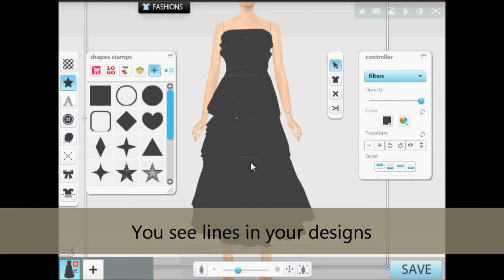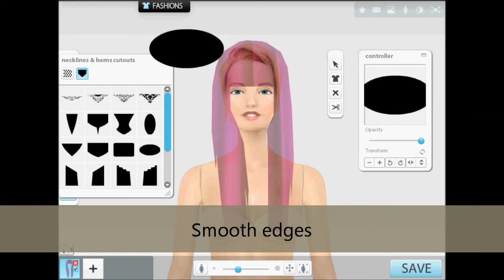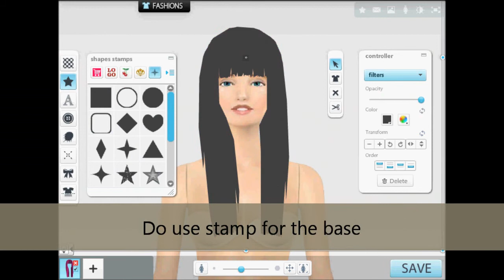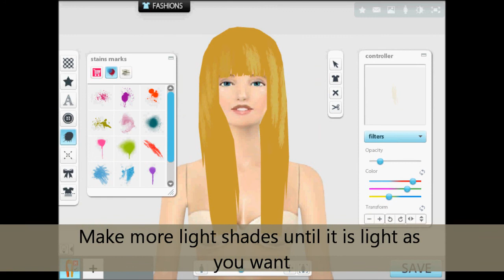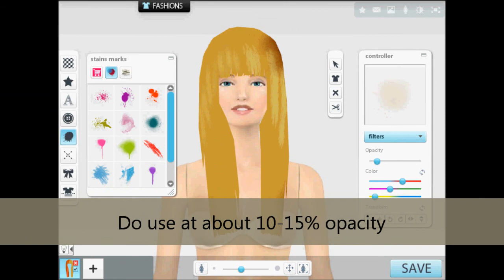Girlsense Do's and Dont's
Top mistakes that designers make, these do's and dont's easily improve designing